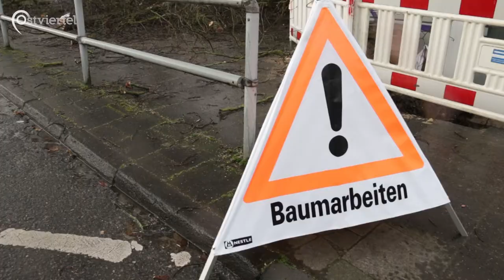Sturmtief Sabine | Ostviertel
Das Sturmtief Sabine hat in der Nacht vom 09. auf den 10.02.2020 viele Schäden angerichtet. Die Deutsche Bahn hat in Nordrhein-Westfafeln den Nah- und Fernverkehr eingestellt, auch die Schulen in Münster und Umgebung blieben geschlossen.

Luca Jacob